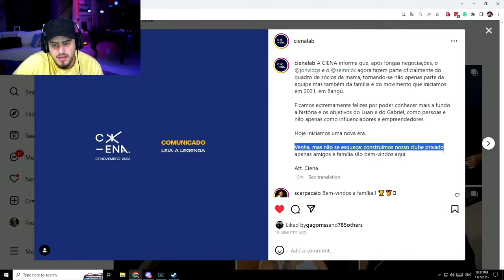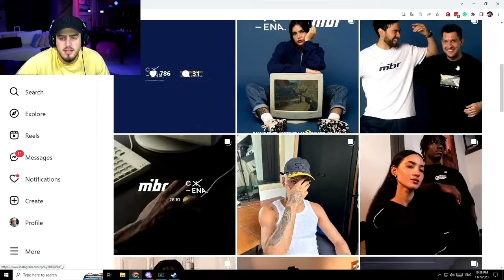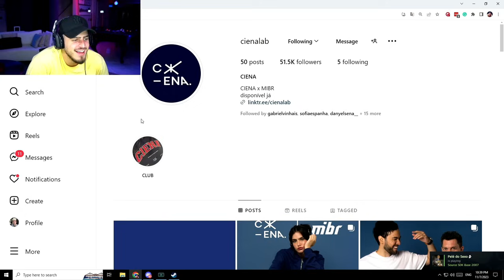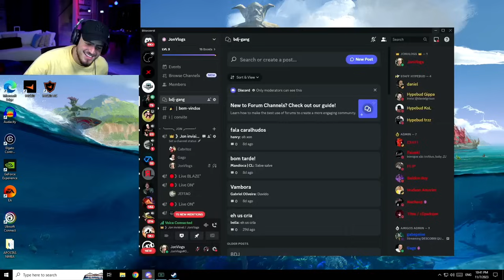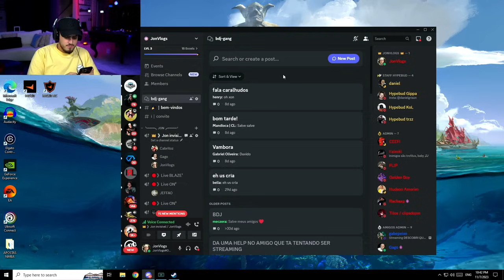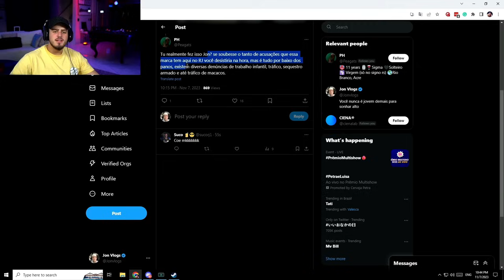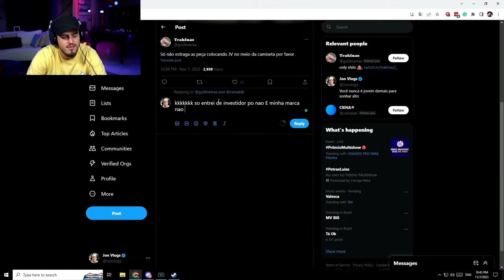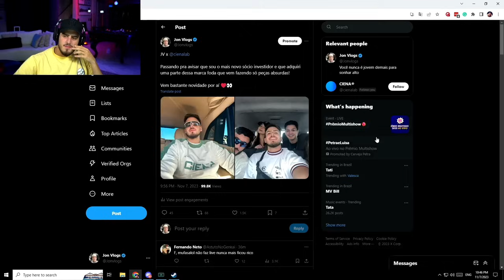JONVLOGS MOSTRA SEU NOVO INVESTIMENTO MILIONÁRIO